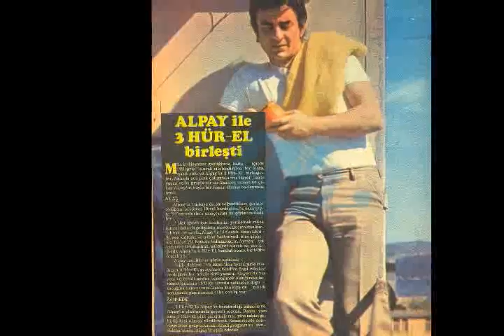Alpay - Köylü kızı ( Orijinal plak kayıt )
Alpay - Köylü kızı